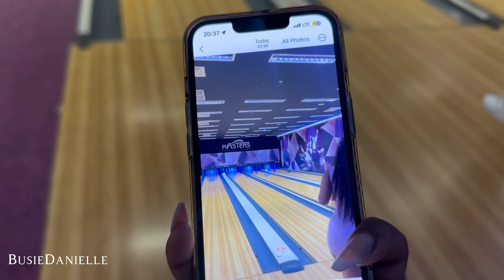GRADUATION DAY ! | nursing school in Poland , GRWM and celebrate with me 💕poland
Hey lovers 💕

Spend my graduation weekend with me , nothing fancy but I had a good time .